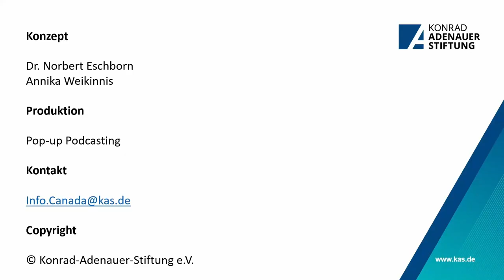Kanada mit C Episode 5 - Federalism in Canada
Join us for this episode of our podcast Kanada Mit C on Canadian federalism, featuring Jörg Broschek of Wilfrid Laurier University.

The information in this video represents the views and opinions of the guest expert and does not necessarily reflect the opinions and beliefs of KAS Canada or its staff.